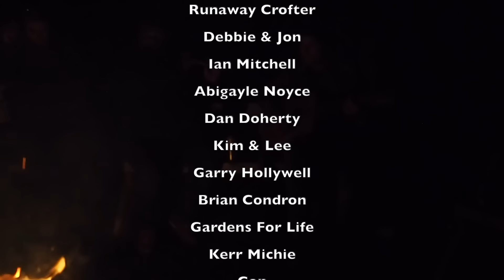Built In Eaves Cabinets Complete!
This week I get the cabinets finished creating custom storage in the eves of the cottage. I am well chuffed with how they came out!

We are- a family of four,
Mum- Annie,
Dad-Bruce
Two children Elsie and Betsy

We decided to trade our busy life as home and business owners to chase the dream we’ve harboured for 10years.

After years of saying one day, we finally realised that these opportunities don’t just land in your lap and if we seriously wanted to make a difference to the Earth then we were going to have to stop talking about it and do it!

We sold all our stuff, got rid of the mortgage, sold our camper conversion business and landed in a dream come true. After traveling in our van we settled here in the west of Ireland. A place that has always been special to us. Annie is half Irish and since we met 13 years ago and she took me to meet her family i fell in love with Ireland too.

Now we’ve made this dream a reality there is no stopping us! our plan is to work hard, meet new people and learn new skills that will guide us on our journey of permaculture and creating a way of life that sings to us. One where we aren’t bound to the banks, working every hour and outsourcing all of our needs. A simple way of life, with connection to ourselves, each other, the earth and our community.

Vlogging with
hohem MT2 gimbal
iPhone 11
Insta360
Olympus OM-D 5 mk ii
Lens Olympus M.Zuiko Digital ED 7-14 mm F2.8 PRO Lens
Lens Olympus M.Zuiko Digital ED 12-40 mm F2.8 PRO Lens